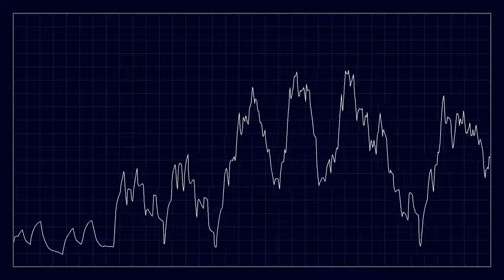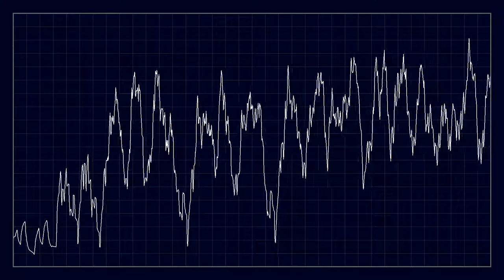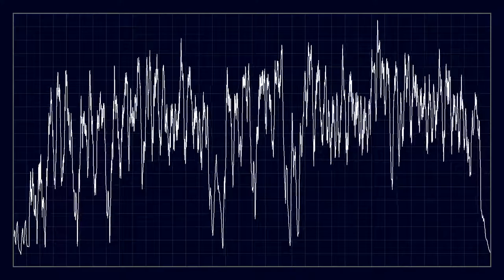Taylor Swift - the 1 - Song Visualization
This is a visualization of "the 1" from Taylor Swift's folklore album.

I created this using Minim and Processing.